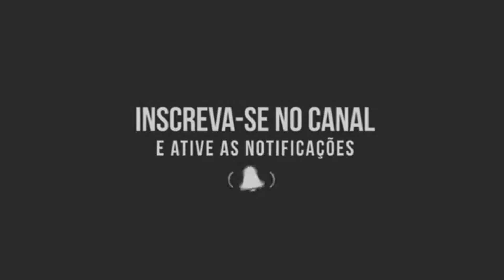tatu_na_lama banho de arroio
valeu por assistirem, até o proximo video
aceleraaaa
brapppppp